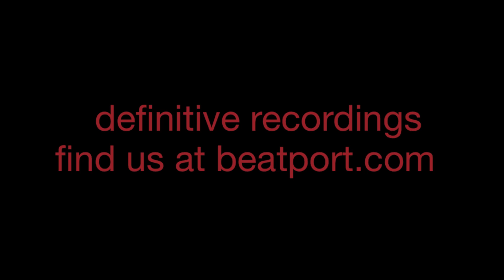"Schoguhn feat. Jacques Canziani (Original Mix)" - Gellert - Definitive Recordings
Quality has more value than fame, and Definitive Recordings has always given a chance to young producers and unique sounds... Coming straight from Hamburg in Germany, Gellert is a very talented artist with a huge potential. Having only released on Tube & Berger's imprint KittBall, he's now delivering us some brilliant work with two deep gems made of drugged out synths and groovy beats. That's is something we love and play here so give him a chance too!!!